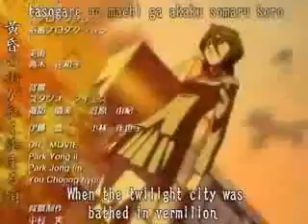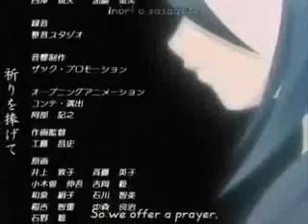Rukia , Bring Me to Life AMV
muzyka - bring me to life

emm... enjoy?